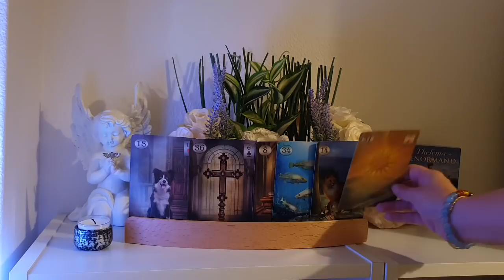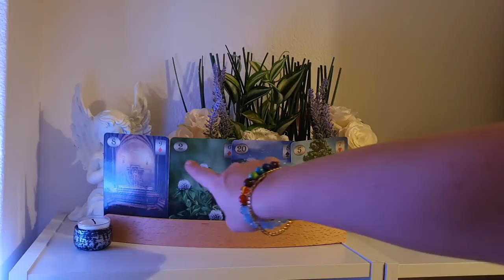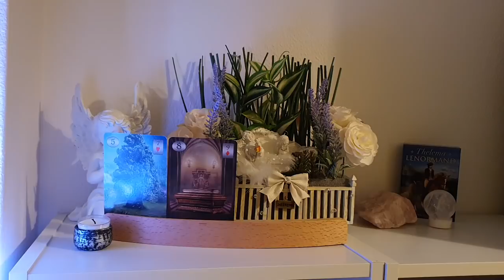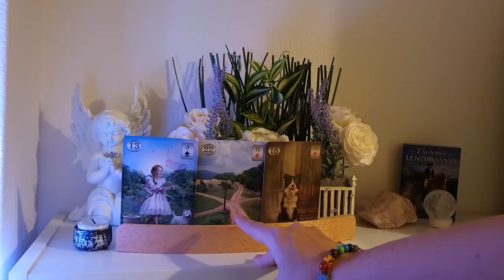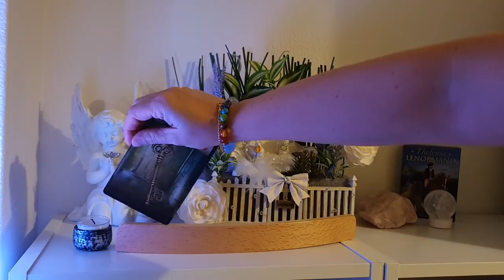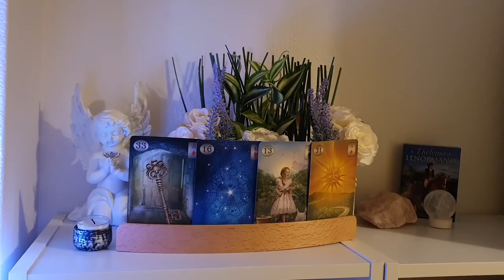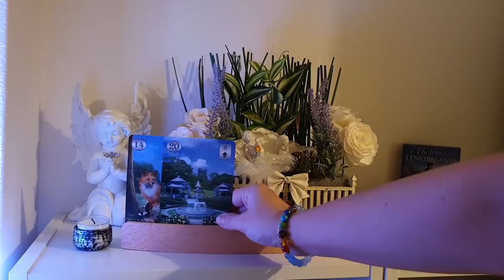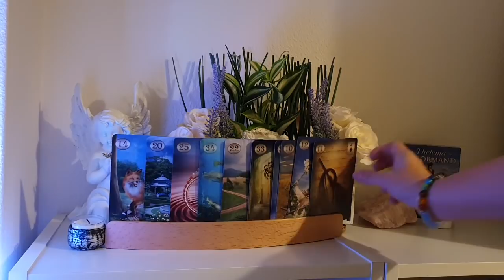energie du 26.10.20 au 30.10.20